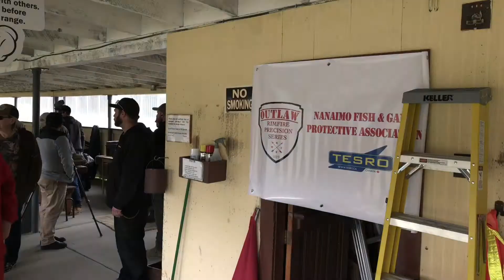Nanaimo ORPS match- April 2022